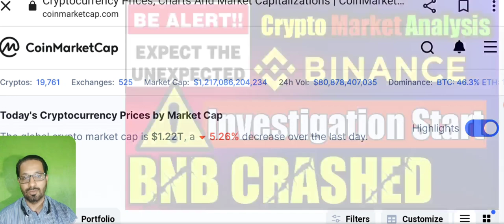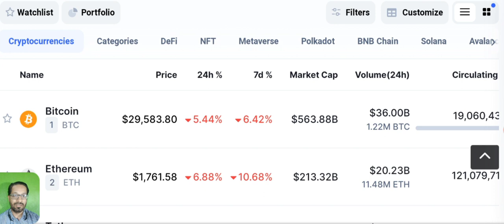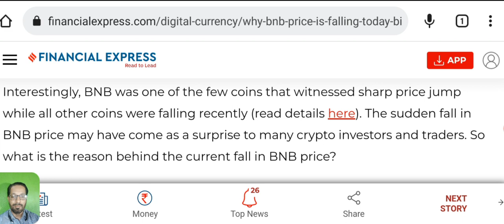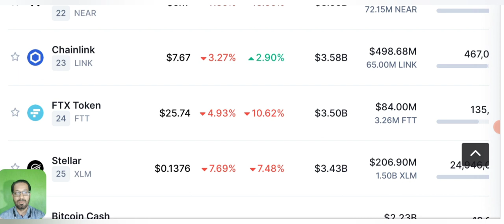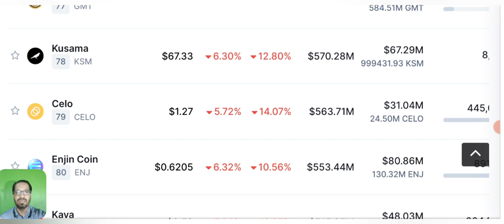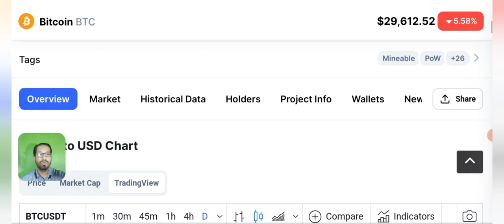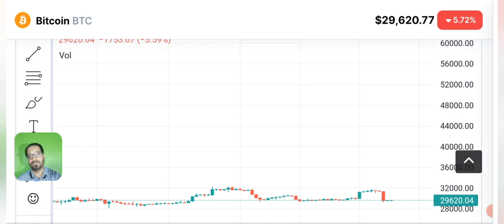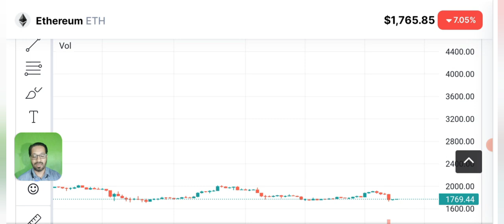Binance investigation start - Crypto news today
Asalam o alikum dear viewers, today i will share with you daily crypto market analysis and news update. Bitcoin price prediction.

Why BNB, Binance Chain Coin, price is falling today
BNB Price Crash reason 7th June: The price of BNB, the native crypto of Binance Chain, fell around 8 percent in the last 24 hours.

The immediate reason behind the fall in BNB price may be the launch of an investigation by US SEC against Binance’s native token. The Commission is probing whether Binance has broken the US securities law.

_____________________________/SOCIAL LINKS\___________________________________

Username: AL MAKKAH OFFICIAL